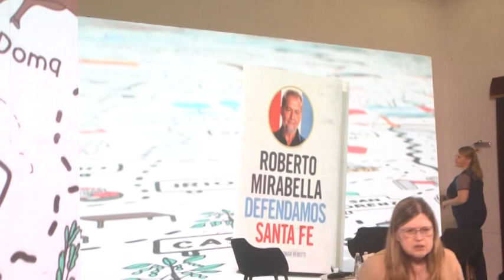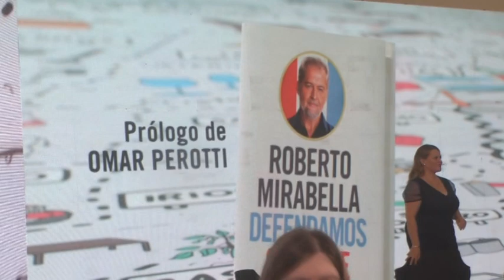ROBERTO MIRABELLA - PRESENTACIÓN DEL LIBRO DEFENDAMOS SANTA FE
EN ESPERANZA